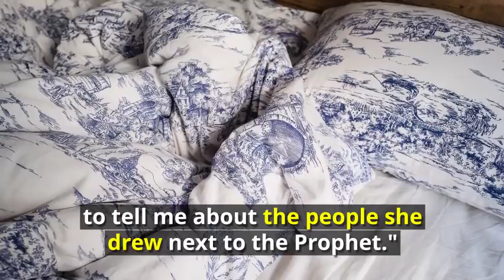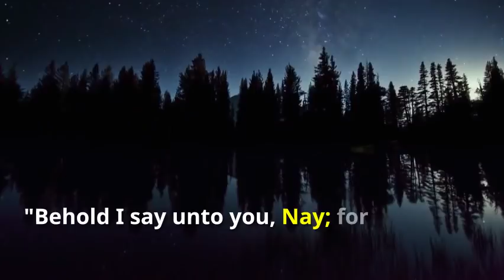Child Sees Angels Bear President Monson Up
Do you remember when Thomas S Monson appeared faint in the October 2015 General Conference? Read the full story ➜